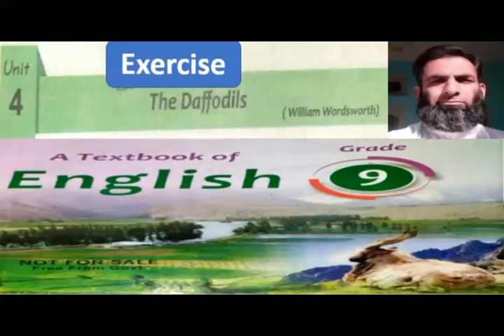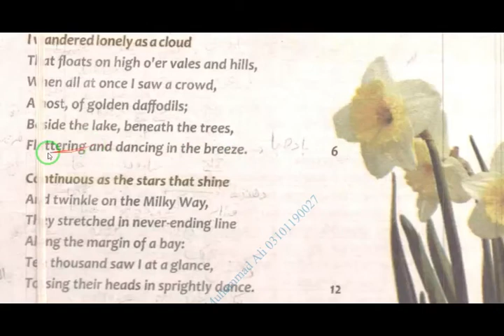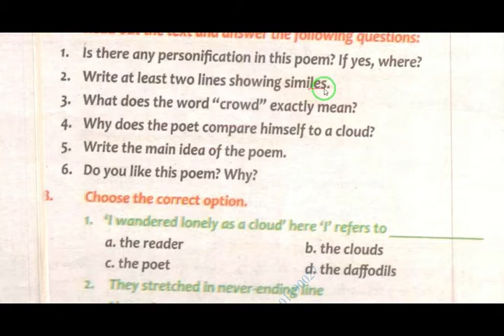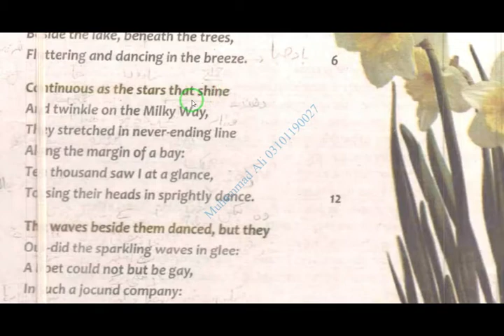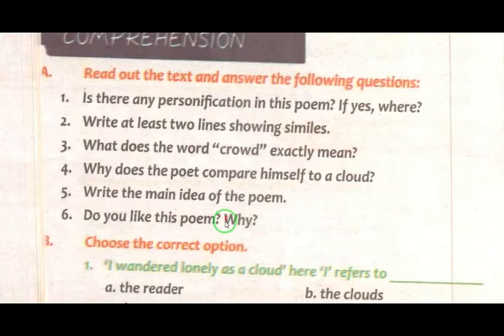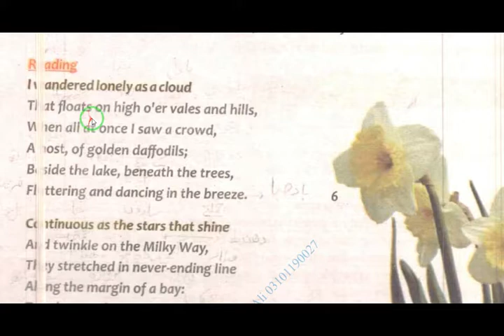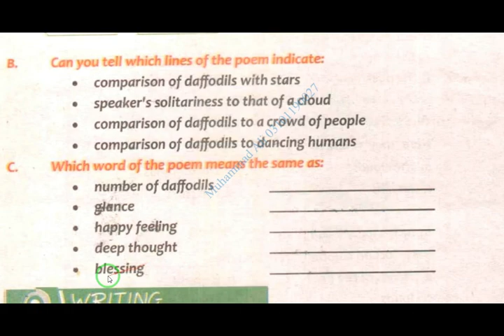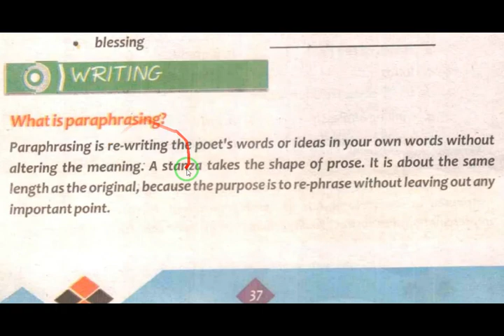The Daffodils Exercise||class 9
The Daffodils Exercise||class 9||short questions||figures of speech